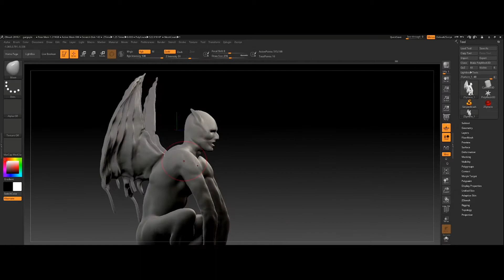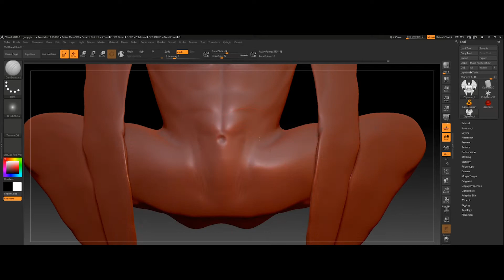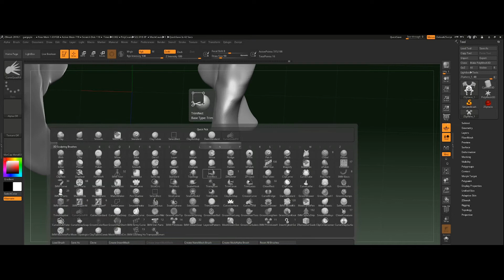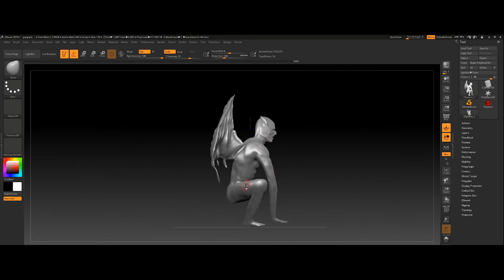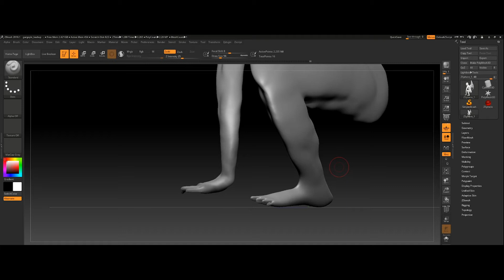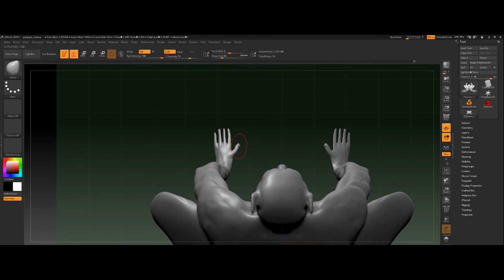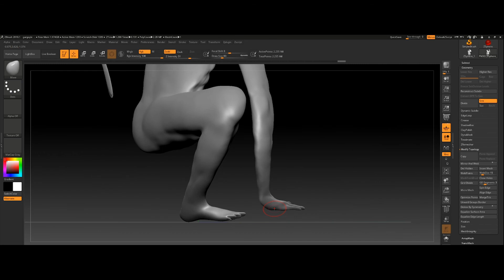Gargoyle • Part 4 • Zbrush • Sculpt(PIXLm)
Sculpting a gargoyle in Zbrush. Part 4.
Finishing the sculpt in Zbrush. Next thing to do is retopo and Keyshot probably.